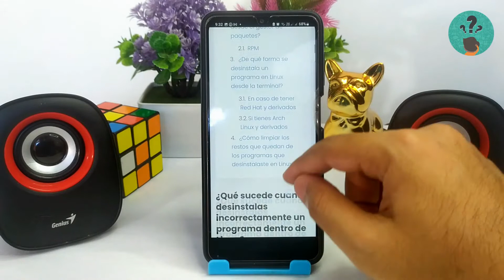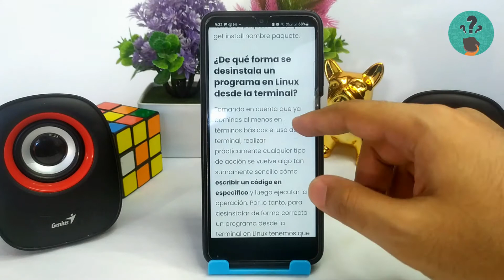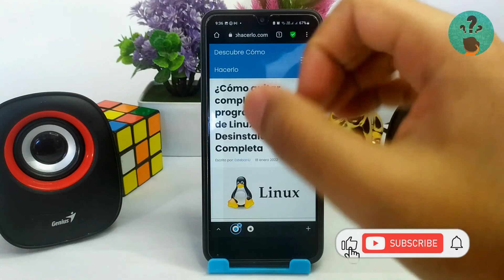¿Cómo quitar completamente un programa dentro de LINUX? - Desinstalación Completa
En este video descubre Cómo quitar completamente un programa dentro de LINUX. En el Canal Descubre Cómo Hacerlo encontrarás el mejor contenido. ¡No te lo puedes perder!